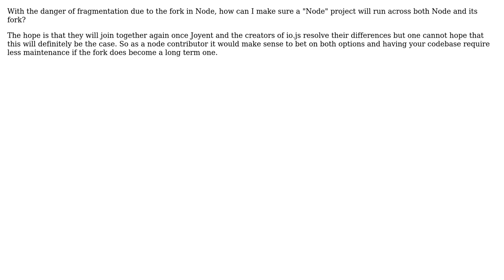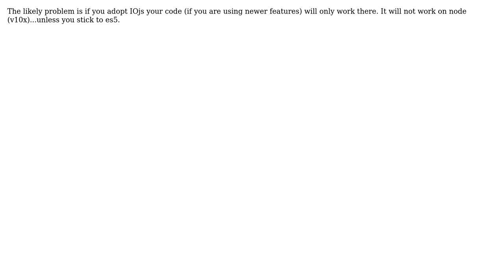Software Engineering: How can I ensure my JavaScript code will run in both Node.js and Io.js?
With thanks & praise to God, and with thanks to the many people who have made this project possible! | Content (except music & images) licensed under CC BY-SA | Music | Images & others | With thanks to user Nikos user marco-fiset user Doc Brown user chovy and the Stack Exchange Network Trademarks are property of their respective owners. You are responsible for your own actions.